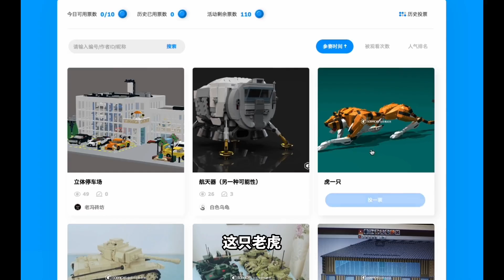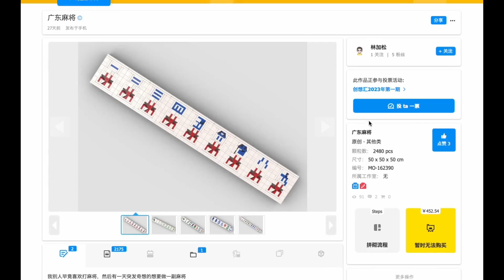中国版积木大赛的创意真的牛#积木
我们会特别关注儿童的安全需求，制作内容时会避免任何可能对其产生负面影响的情节。 5分钟看完一集《乐高大师》
哈喽大家好，我是【乐高拌饭】！🎉🎉